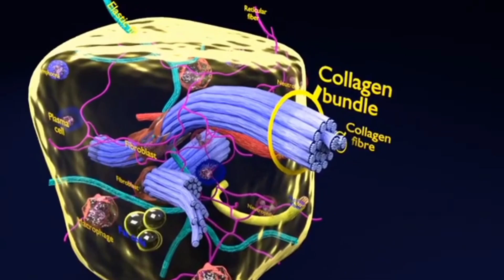Definition of Histology in Hindi | What is Histology | Histology Meaning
in this video Dr. Asgahr Sair describes in short way the Definition of Histology in Hindi and Urdu relating to Biology class 9th Chapter 1 from branches of biology class 9

1. What is histology in biology

2. What is histology in Hindi

3. What is histology in Urdu

4. What is histology

5. Histology definition

6. Branches of biology class 9 chapter 1

This Channel is about Medical Education, Sair Medical learning by Dr. Asghar Sair respected viewer your subscription, likes and good comments are very important for us please Do Subscribe This Channel , Like and drop your valuable Comments for us

Thanks
You Your Faithfully
 Dr. Asghar Sair